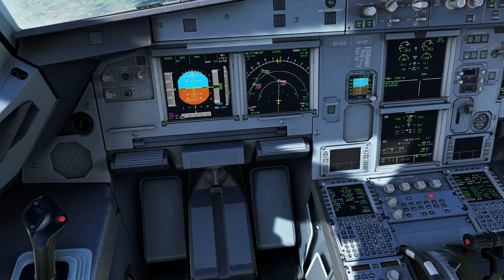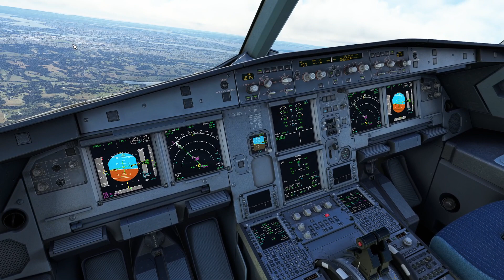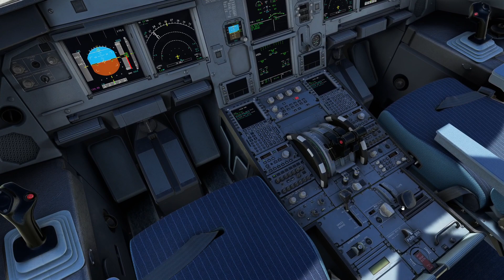MSFS Wellington NZWN - Auckland NZAA Landing ANZ428 PART 2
PART 2 of the Landing into Auckland ANZ428 . Enjoy

Addons - Fenix A320 Air New Zealand Livery
Flight Beam - Auckland NZAA
FS2CREW A320